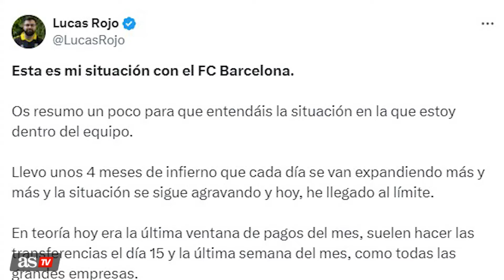Un entrenador del BARÇA denuncia IMPAGOS durante más de TRES MESES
Lucas Rojo, entrenador del Barça eSports, denuncia en su cuenta de Twitter que el club le “debe 3 meses de trabajo” por los que todavía no ha visto compensación económica alguna.